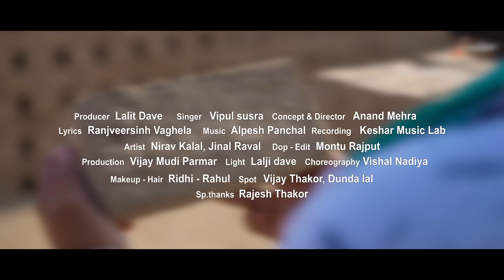Vipul Susra | Chothi Aaya So - ચોથી આયા સો - New Gujarati Song - Keshar Music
Producer :- Lalit Dave
Lyrics :- Rajveer Sinh Vaghela
Recording :- Keshar Music Lab
Project Managed By :- Aakash Dave
Label :- Keshar Music

Director :- Anand Mehra
Dop & Edit :- Montu Rajput
Artist :- Nirav Kalal, Jinal Raval
Choreographer :- Vishal Nadiya
Production :- Vijay Mudi Parmar
Light :- Lalji Dave
Makeup & Hair :- Ridhi - Rahul
Spot :- Vijay Thakor, Dunda Lal
Thanks :- Rajesh Thakor

"केशर कृपा ही केवलम्”